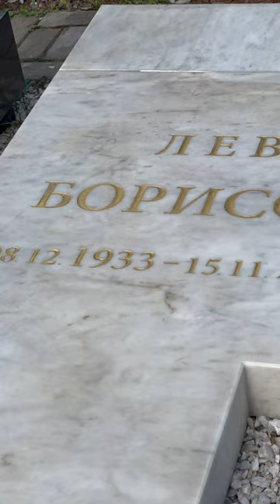Борисов Лев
Лев Борисов — младший из двух братьев, известных советских и российских актеров. Младший на то и младший — Лев Иванович долго оставался в тени старшего, Олега Борисова, «инженера Гарина». И брат, и мама были против наличия в семье двух артистов, но, к радости будущих почитателей его таланта, Борисов не изменил принятому решению.